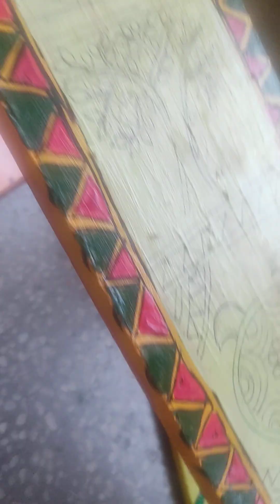waste lakadi ke tukado ka khubsurat use for wall decor/🎨painting/🖌️art & craft 🎨🎨🖌️🖌️🖌️🖌️🌺🌺